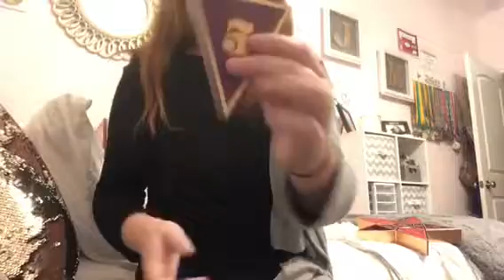Going to my sisters gymnastics meet!| VLOGMAS DAY 9!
I didn’t post at 2:00 pm again🥴